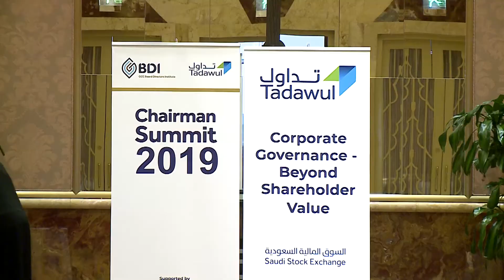Interview - Andrew Steel, MD, Global Head of Sustainable Finance, Fitch Ratings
Andrew Steel was one of the panelists at the GCC BDI 7th Chairman Summit 2019 in collaboration with Tadawul and supported by Nasdaq, it was held in Riyadh on 20 November 2019.